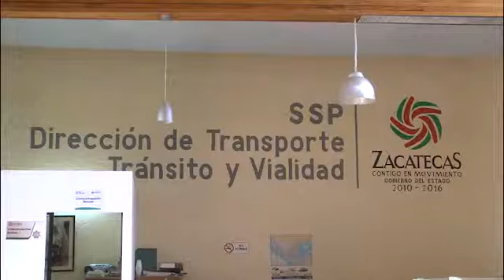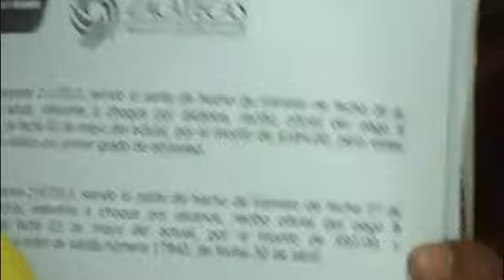Calumnias de corrupción contra los elementos de tránsito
El director de transito señala que son calumnias en su contra y los despedidos llegaron acuerdos con la secretaria de gobierno y son ellos los encargados de finiquitar el problema, además de anunciar una denuncia en la procuraduría por difamación.